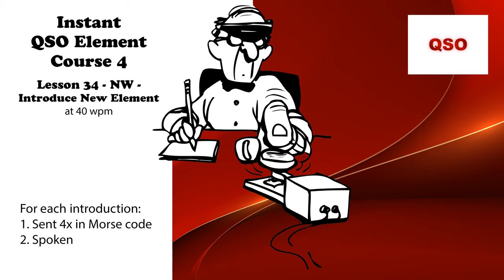Course 4 - Lesson 34 - NW - Introduce New Element